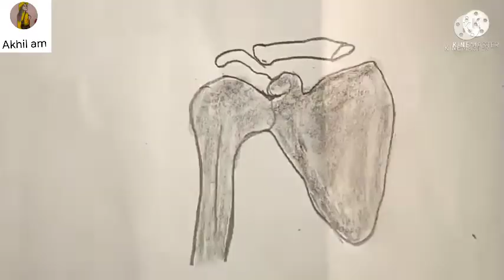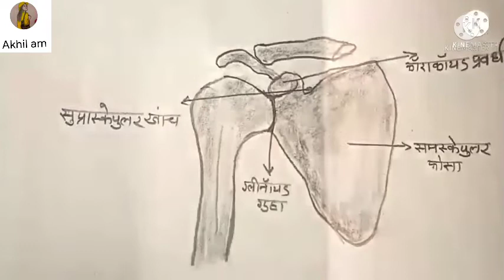How to draw Pectoral Girdle/Pectoral Girdle ki drawing/Ansh mekhla ki drawing/Pectoral Girdle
How to draw Pectoral Girdle/Pectoral Girdle ki drawing/Ansh mekhla ki drawing/Pectoral